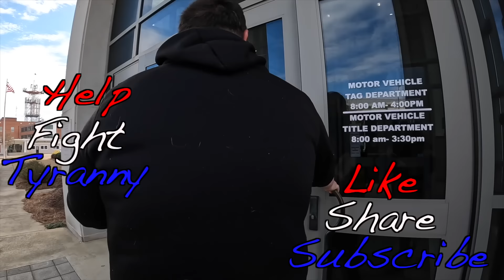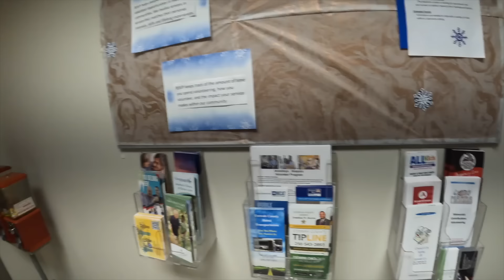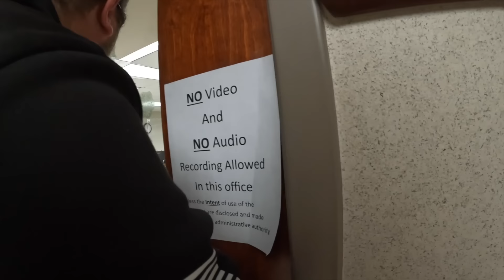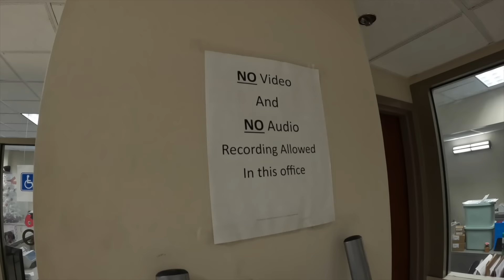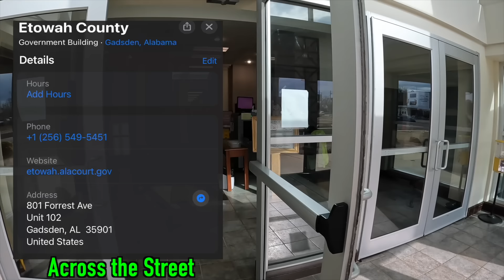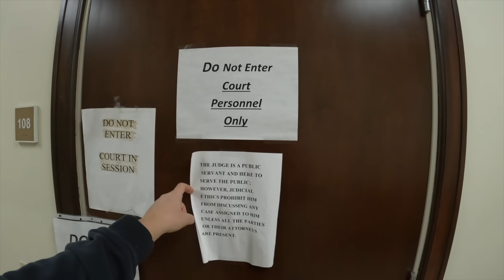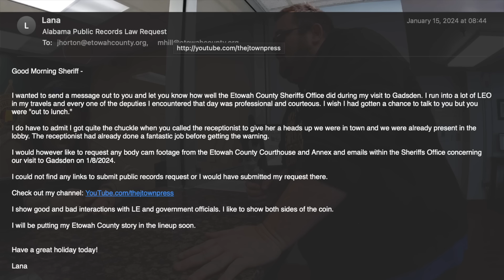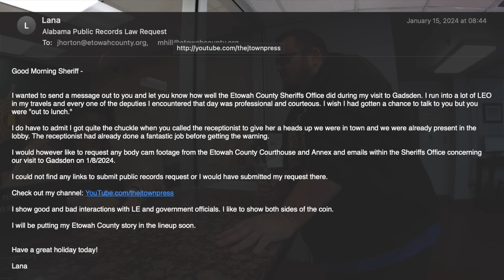People starting to Wake Up! | JTOWN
Etowah County Sheriffs Office:
Sheriff J Horton